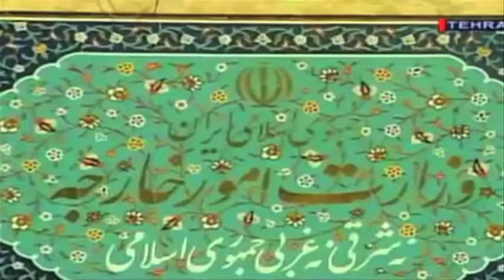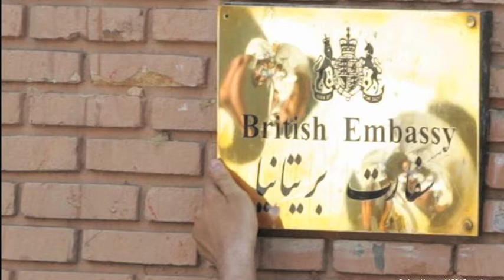اختلاف نظر در مورد بازگشایی سفارت بریتانیا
سخنگوی وزارت خارجه ایران با رد اتهامات مطرح شده از سوی وزیر خارجه بریتانیا از رفتار یکسان ایران با سفارتخانه ها درایران گفته است .وزیر خارجه بریتانیا چندی پیش گفته بود که ایران اجازه انتقال تجهیزات لازم سفارتخانه این کشور در تهران را نمی دهد .گزارش کوروش صحتی